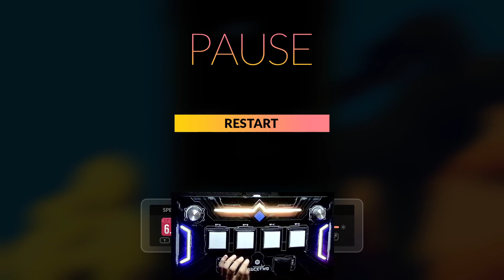【DJMAX RESPECT V】 Lv.7 Attack [4B SC] PERFECT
와... 디맥에 하드스타일이라니 개쩌네요 진짜 ㅋㅋㅋ
랩 구간은 뭔가 투덱 매스곡이 생각나요(?) 특히 레이지,,